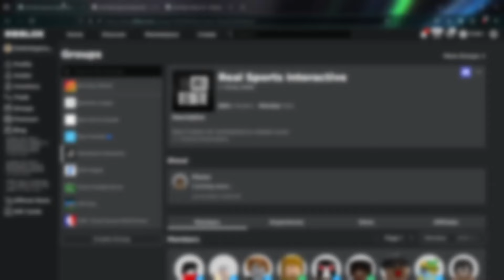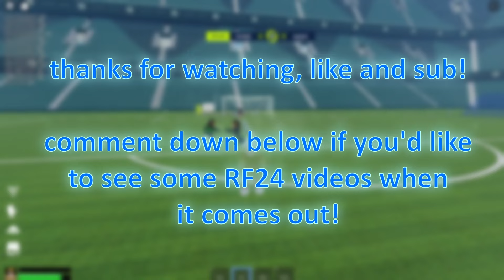I Played The WORST Copies of RF24! (Real Futbol Roblox)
This is the second video out of five, where the first to comment the "hidden" message gets 50 Robux! You can find me in my Discord Server which is right below further down in the description!

(BIGGEST ENGLISH TOUCH FOOTBALL COMMUNITY, 2.3K+ MEMBERS)

Hi, the game name is Real Futbol 24 but it's FAKE! This is not the real real futbol 24, which is a soccer and roblox simulation game unreleased played by many such as dullahan dylan and others, since its not real, this cannot be a 1v1, pro gameplay, or tutorial